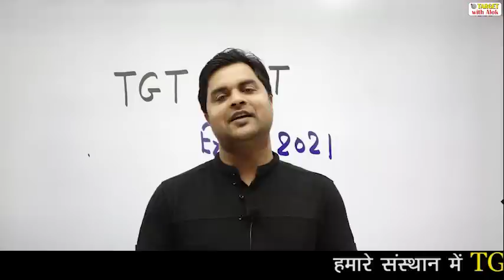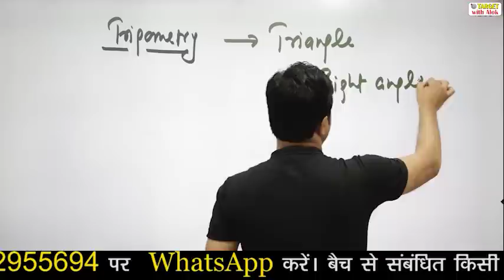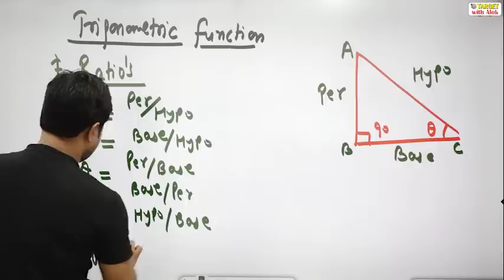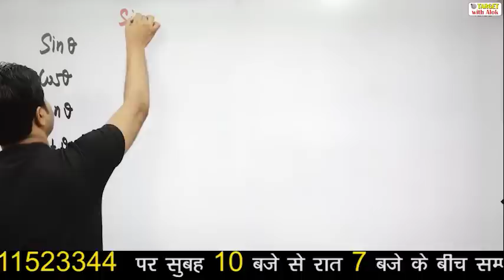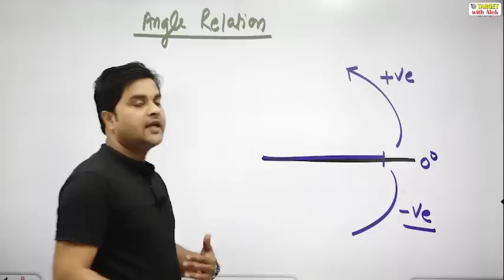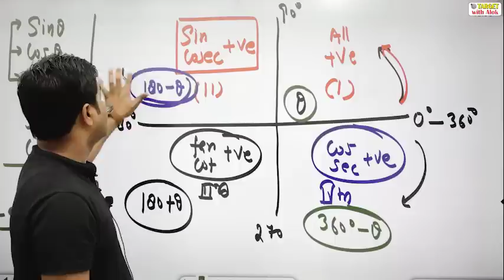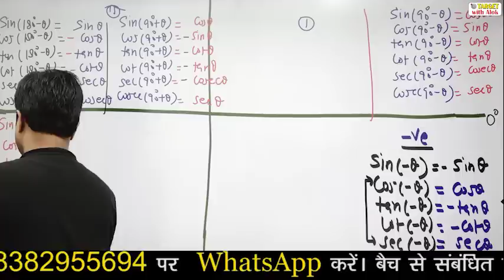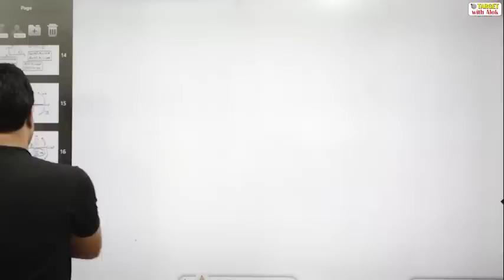TGT / PGT EXAM 2021 || गणित || Concept Of Trigonometry || By - Sandeep Tiwari